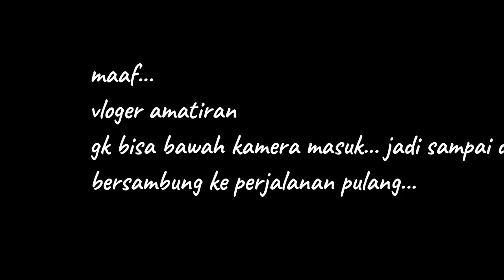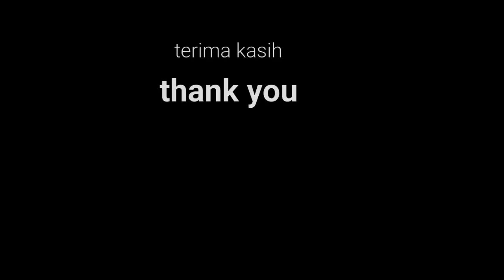satu satunya bank dari indonesia di kuala lumpur | bank muamalat indonesia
di video ini saya berkunjung ke bank muamalat indonesia cabang kuala lumpur.. yg merupakan satu satunya bank dari indonesia yg berhasil buka cabang penuh di malaysia...